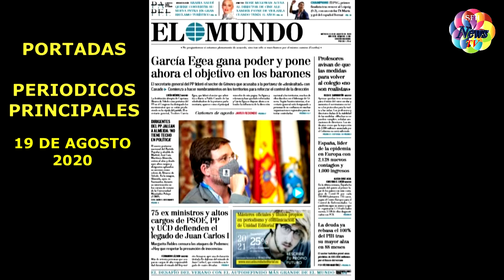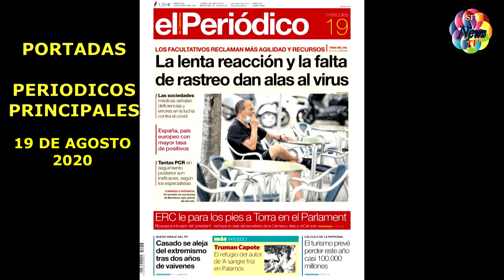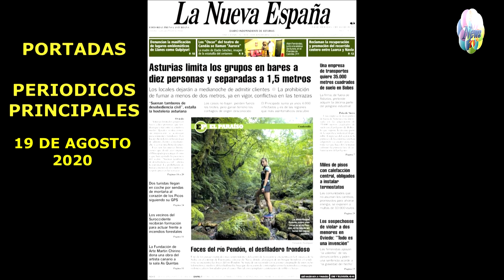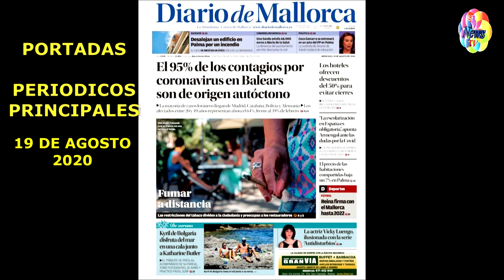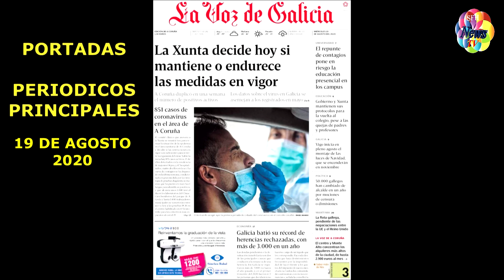PORTADAS DE LOS PERIODICOS PRINCIPALES 19 DE AGOSTO DE 2020